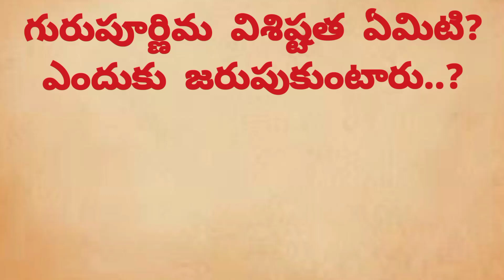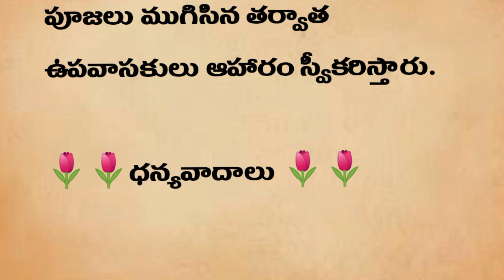గురుపూర్ణిమ విశిష్టత ఏమిటి? ఎందుకు జరుపుకుంటారు..?|| జీవిత సత్యాలు || గృహ నియమాలు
గురుపూర్ణిమ విశిష్టత ఏమిటి? ఎందుకు జరుపుకుంటారు..?